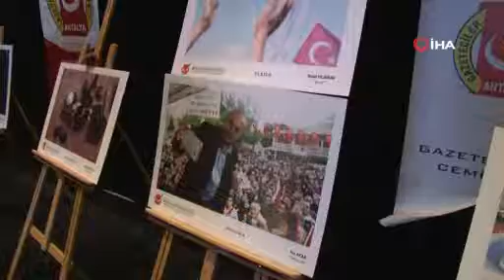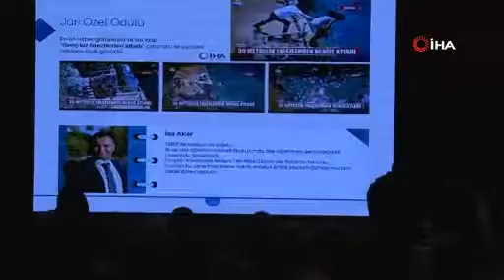2017 basın ödülleri sahiplerini buldu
Antalya’da 2017 yılı basın ödülleri sahiplerini buldu.